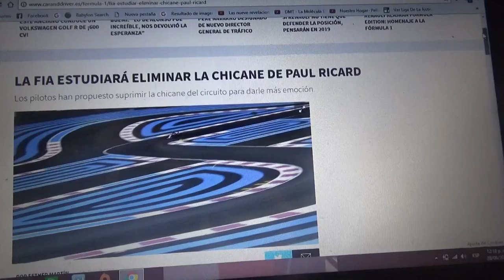La Fia estudiará eliminar la chicane en el Paul Ricard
Los pilotos proponen que se suprima la chicane para dar mas emoción a la carrera